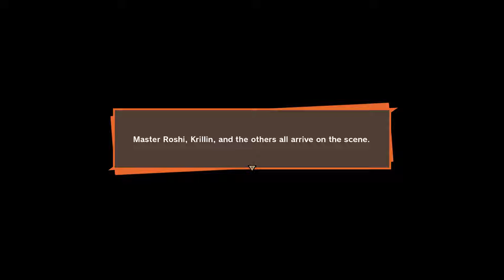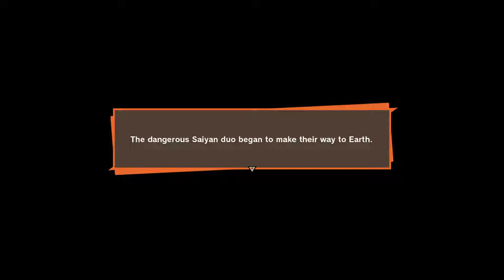DRAGON BALL Z KAKAROT PART-4